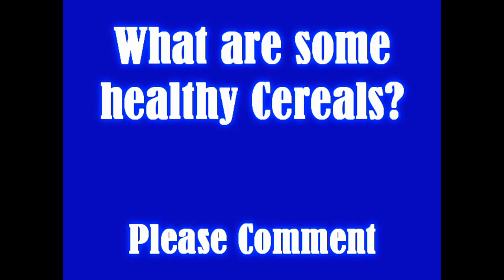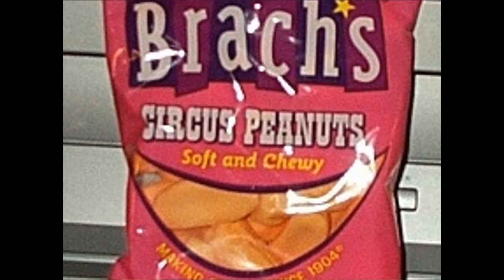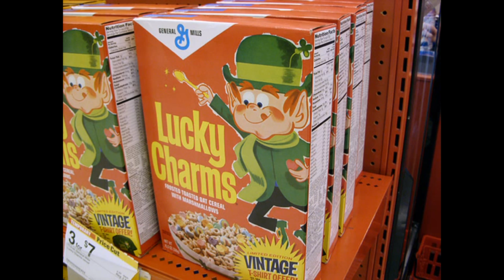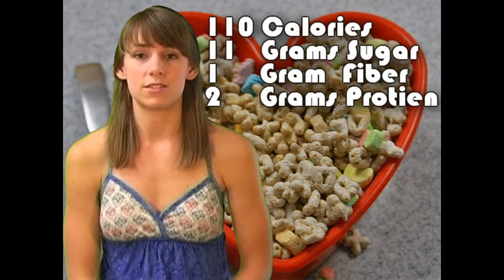Truth About Lucky Charms Kids Cereal, Nutrition by Natalie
The history and nutrition facts about lucky charms candy cereal & Lucky the leprechaun. Is it really part of a complete breakfast or just candy?

This video may be displayed in public, copied and redistributed for any strictly non-commercial use in its entire unedited form. Alteration or commercial use is strictly prohibited. Distributed by Tubemogul.